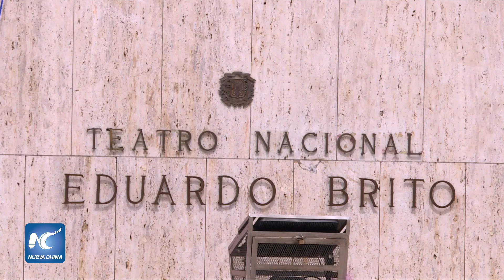Acrobacia china llega a República Dominicana para celebrar cinco años de relaciones diplomáticas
China y República Dominicana celebraron el lunes el quinto aniversario del establecimiento de relaciones diplomáticas con un atractivo espectáculo en Santo Domingo de la compañía Teatro del Arte Acrobático de la provincia central china de Hunan.